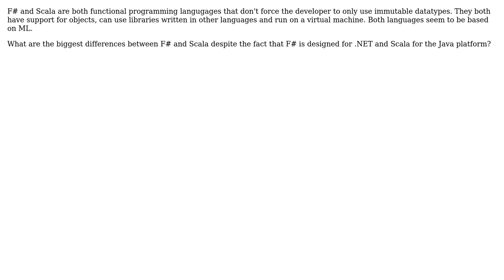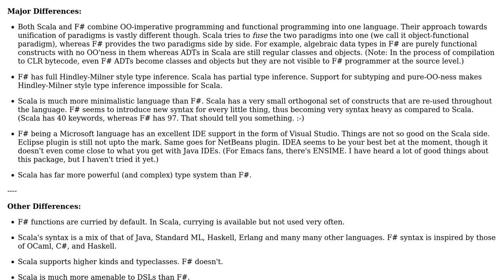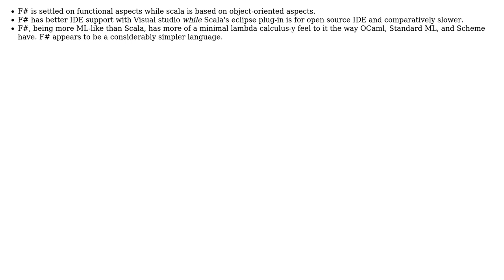Software Engineering: What are the biggest differences between F# and Scala? (2 Solutions!!)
Software Engineering: What are the biggest differences between F# and Scala?

With thanks & praise to God, and with thanks to the many people who have made this project possible! | Content (except music & images) licensed under CC BY-SA | Music | Images & others | With thanks to user missingfaktor user Jonas user cat user Ayush Goyal and the Stack Exchange Network Trademarks are property of their respective owners. You are responsible for your own actions.